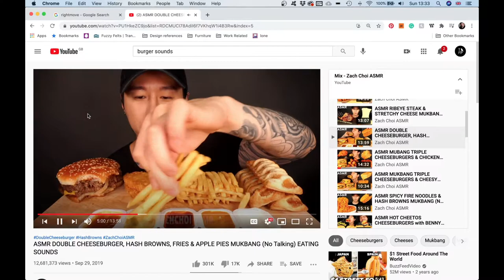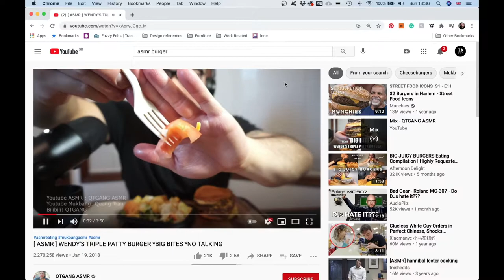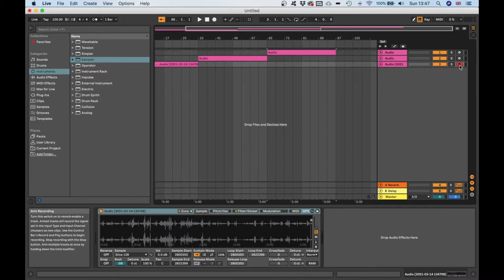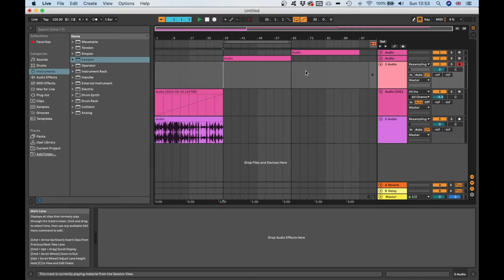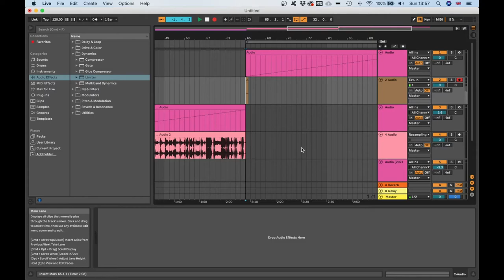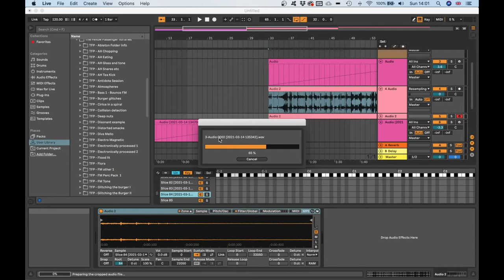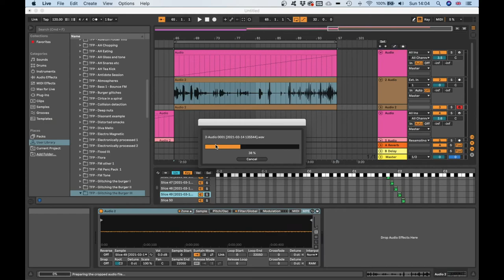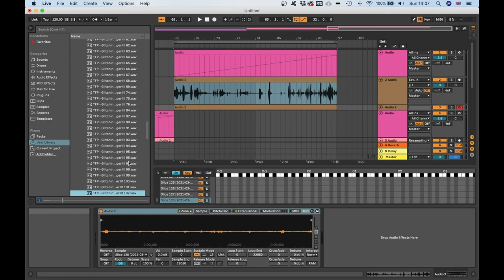TFP - Ableton Tutorial 4 - Making sample libraries from burgers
Hi I am The Fellow Passenger,

Ableton Live tutorial, well, not sure if it is a tutorial, but a long-form showing how I turn burger-related sounds found on youtube into twisted IDM, glitch sample sound libraries.